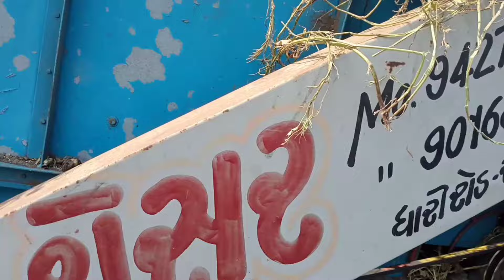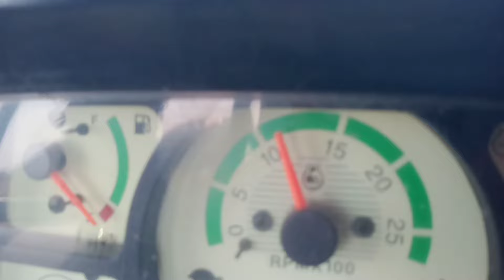મગફળી કાઢવાનું ઓપનર || magfali kadhvanu opanar